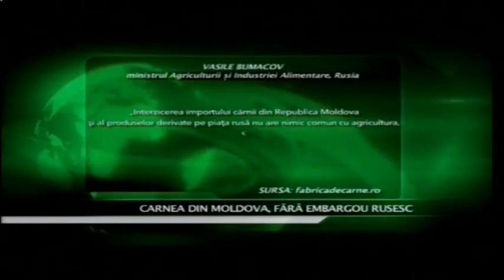JURNALUL DE AGRICULTURA cu REMUS CERNEA, CATALIN TOBESCU si ION BANU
DESPRE NOUL COD SILVIC